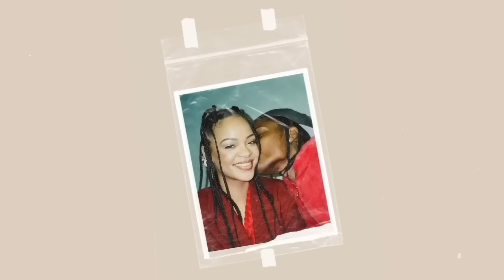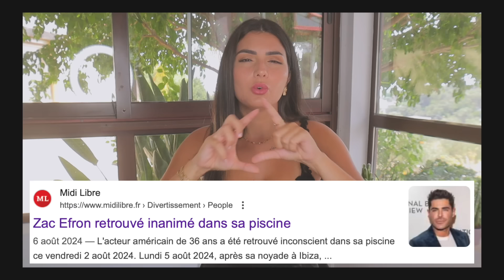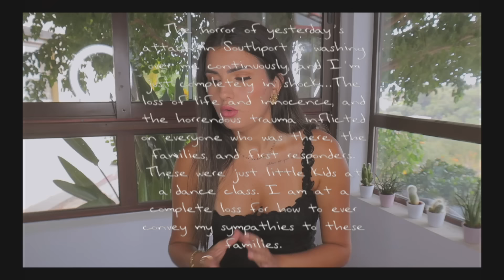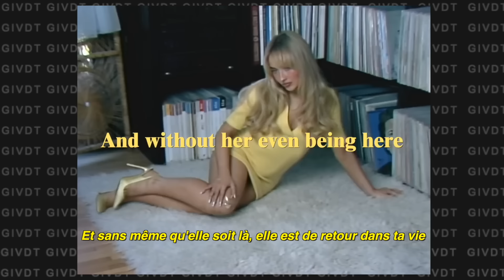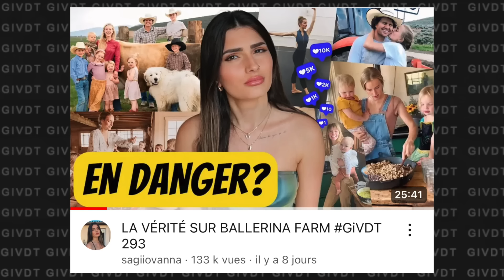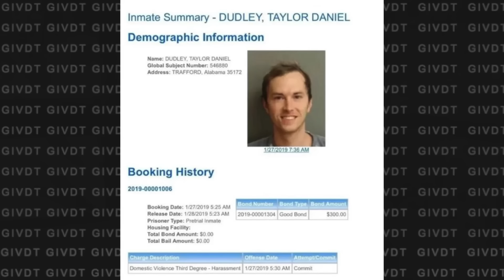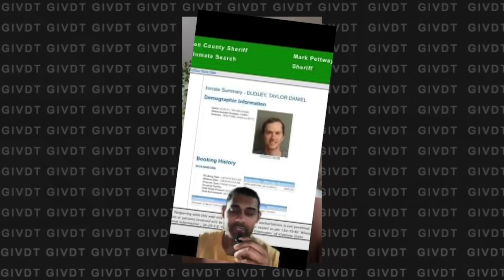AOUT: LES POLÉMIQUES QUE VOUS AVEZ RATÉ GiVDT 297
💛 On se retrouve pour la GiVDT actualités du mois, on va parler de Camilla Cabello/Shawn Mendes/ Sabrina Carpenter, Brad Pitt et Angelina Jolie, Miley Cyrus, Taylor Swift, Zac Efron et Kay and Tay

 00:00 : Introduction

1:21 Miley Cyrus ⚡️ sa famille

9:39 Zac Efron

13:03 Taylor Swift

15:26 Brad Pit + Angelina Jolie

17:51 Camilla Cabello/Shawn Mendes/ Sabrina Carpenter ❤️❓

21:26 Kay and Tay

☆ Retrouvez moi sur mes réseaux:

📱 Snap: @sagiiovanna
📱Tik-Tok: @sagiiovanna